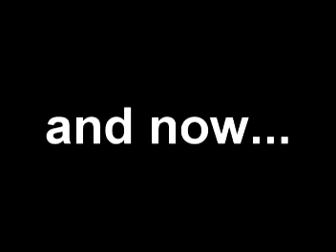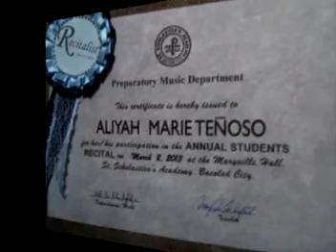St. Scholastica's Academy Piano Recital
Taken March 2, 2013 at the Maryville Hall of St. Scholastica;s Academy Bacolod City